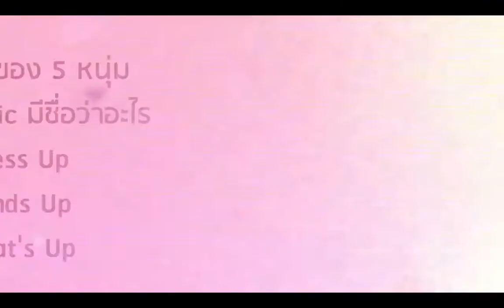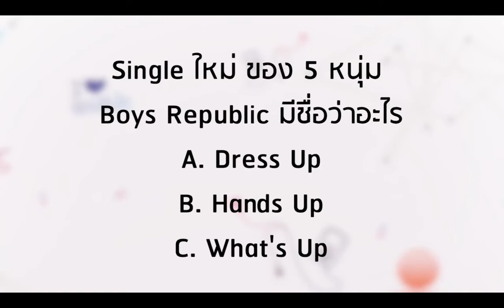TofuPOP Step Up Boys Republic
The best Asian online music station

TofuPOP Step Up ครั้งนี้มาพร้อมกับท่าเต้นโดนๆ ของ 5 หนุ่ม Boys Republic ที่กลับมาสร้างความสดในอีกครั้งด้วยซิงเกิ้ลใหม่ล่าสุดของพวกเค้า เป็นซิงเกิ้ลที่ต่อเนื่องจากเพลง ‘Video Game’ ที่ปล่อยออกมาในเดือนกุมภาพันธ์ที่ผ่านมา
โดย DJ Natto และครูโบ๊ทจะมาสอนเทคนิคท่าเต้นในท่อนฮุกของเพลงใหม่ล่าสุดของหนุ่มๆ Boys Republic ให้เพื่อนๆ ได้ฝึก Step กันให้เป๊ะ และปิดท้ายความฟินด้วยคลิปน่ารักๆ จาก Boys Republic ฝากคำถามให้แฟนๆ เพื่อลุ้นรับรางวัลสุดพิเศษ ได้แก่ ภาพโพลารอยด์ของสมาชิกทั้ง 5 คน คือ Sung Jun, Da Bin, Min Su, Su Woong และ Won Jun พร้อมลายเซ็นจริงของพวกเค้าจัดให้ Royal Family ชาวไทยโดยเฉพาะ
เพื่อนคนไหนอยากลุ้นรางวัลสุด Exclusive นี้ เพียงฟังคำถามที่หนุ่มๆ ฝากไว้ตอนท้ายของคลิปนี้แล้วตอบคำถามให้ถูกต้องลงในกล่องข้อความแสดงความคิดเห็นในหน้าเว็บนี้และแชร์คลิปนี้ไปยัง Facebook ของเพื่อนๆ แบบสาธารณะ  เท่านี้ก็มีสิทธิ์ลุ้นรับรูปภาพโพลารอยด์ของสมาชิกทั้ง 5 คนพร้อมลายเซ็นกันแล้ว

สามารถร่วมสนุกกันได้ตั้งแต่วันนี้ – วันที่ 19 ตุลาคม นี้ โดยทางทีมงาน TofuPOP Radio.FM จะคัดเลือกผู้โชคดีจำนวน 2 ท่านจากผู้ที่ร่วมสนุกที่ทำตามกติกาที่เราได้แจ้งไว้ในช่วงเวลาที่กำหนดเท่านั้น